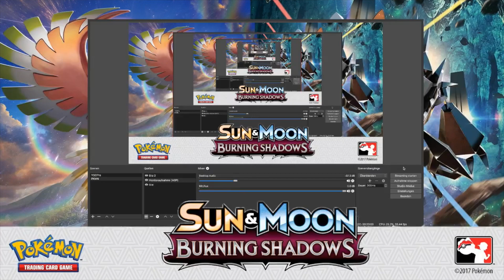Blick über den Kartenrand: Burning Shadows Opening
Wir blicken mal wieder über den Kartenrand und öffnen 100 Booster des neuen Pokemon Boosters Burning Shadows im Pokemon Trading Card Game Online.

Musik

Hintergrundmusik
Red & Blue Route 3 Remix by GlitchxCity

Vielen Dank!